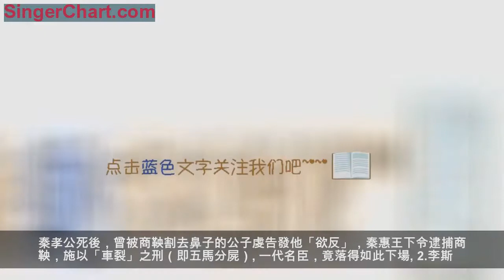中國歷史上死得最慘的十大英雄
中國歷史上死得最慘的十大人物
1.商鞅
死因：五馬分屍
秦孝公通過變法使秦國國力躍於各國之首，商鞅功不可沒。但他由於執法嚴厲，得罪了不少人物。秦孝公死後，曾被商鞅割去鼻子的公子虔告發他「欲反」，秦惠王下令逮捕商鞅，施以「車裂」之刑（即五馬分屍）。一代名臣，竟落得如此下場。
2.李斯
死因：腰斬
李斯不僅是輔助秦王橫掃天下的政治家，也是小篆的發明人，現在泰山石刻據說好多都是他的手筆，同時他的文章水平也是屈指可數的（大家應該讀過他的《諫逐客書》），魯迅就說「秦之文章，李斯一人而已。」就這樣一個大人物竟被指鹿為馬的小人趙高陷害，被腰斬於咸陽。
3.韓非子
死因：毒死
韓非子是戰國時期著名的哲學家、散文家，也是「依法治國」的開山鼻祖。他的法家學說，為秦國一統天下打下了堅實的理論基礎。當時的李斯是宰相，但這個宰相肚子裡撐得了船，卻裝不下一介書生韓非子，在秦王面前奸言兩句，一杯毒酒，便讓這個中國歷史上最偉大的法學家煙消雲散了！
4.韓信
死因：誅殺三族
韓信是漢朝開國的第一功臣是無可爭議的，但他到底有沒有謀反實在是個難解之迷。可憐一位戰無不勝攻無不克的千古名將，竟被小女人呂后斬之於長樂鍾室，誅殺父、母、妻三族，只是成就了兩個成語：「成也蕭何，敗也蕭何」、 「鳥盡弓藏，兔死狗烹」！
5.晁錯
死因：腰斬
為了加強對地方勢力的控制，漢景帝利用晁錯「削藩」的建議打擊了各地諸侯的勢力；各地諸侯（歷史叫「七國「）也不是吃醋的，打出了「「誅晁錯，清君側」的口號，漢景帝看沒法收拾了，只好拿出晁錯做擋箭牌了。可憐晁錯那天正高高興興去上班（上朝），就稀里糊塗地被腰斬了，遭殃的還有他的所有親屬，皆被處死棄市。
6.岳飛
死因：縊首
岳飛的命運是註定的。道理很簡單：因為宋高宗想讓他死，要是仗打贏了，迎回被金人俘虜的兩個皇帝，他這個皇帝不就失業了；秦檜也想讓他死，要是岳家軍凱旋歸來，他這個「鴿派」（「投降派」）宰相烏紗帽無論如何也是守不住的。兩個掌大權的心有靈犀，以「莫須有」的罪名在風波亭勒死了岳飛父子！
7.劉伯溫
死因：慢性中毒
人們常常將劉伯溫和諸葛亮相提並論，事實上二人也的確有許多相似之處，只是「前看五百年，後算五百年」的劉伯溫最終也沒有逃出朱元璋的如勒佛手心。史書記載，劉伯溫是吃了胡惟庸送的藥之後，病情加劇而死。許多人認為這是老朱借了胡惟庸的刀殺掉劉伯溫的，不久之後，胡惟庸全家亦遭滅門之災。
8.解縉
死因：雪地凍死
單從對華夏文化的貢獻來說，解縉的確是居功至偉、史無前例的。他主持編篡的《永樂大典》，3.7億餘字，2萬多卷，是當時古今文化的集大成者。可惜的是，他精通天文地理三教九流，對政治卻是一竅不通不懂ABC。結果被太子誣告，打入大牢，一天深夜被灌得酩酊大罪，拖入雪地，不明不白地死去。
9.方孝儒
死因：凌遲，滅十族
方孝儒是明代著名的散文家，學富無車、才華橫溢，朱棣奪得皇位後要他投降並命他起草詔書，他卻寫了"燕賊篡位"四字！朱棣要滅其九族，他破口大罵，滅我十族又如何？人本有九族，何來第十族？朱棣橫下一條心，把方孝孺的朋友門生也列作一族，連同宗族合為「十族」，總計873人全部凌遲處死！
10.袁崇煥
死因：凌遲
袁崇煥是明朝著名的軍事將領，戎馬一生，為守衛明朝東北邊疆、抵禦清軍進攻，立下了赫赫戰功。不幸遭奸佞陷害，致使崇禎帝中了皇太極的離間計，錯殺袁崇煥，造成千古奇冤。更可悲的是，袁崇煥被處死時，竟被不明真相的群眾生咬活割 不忍去說。不明真相卻又滿腔熱情一直是中華民族的悲哀！